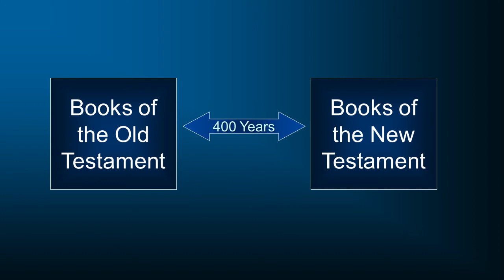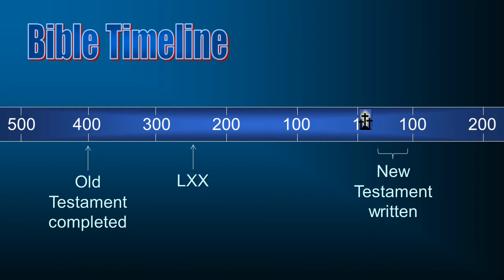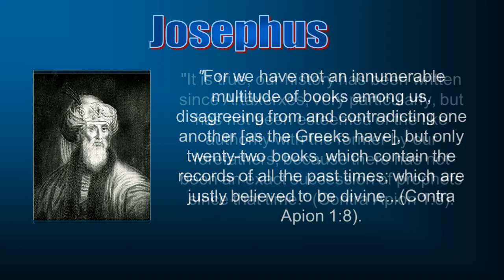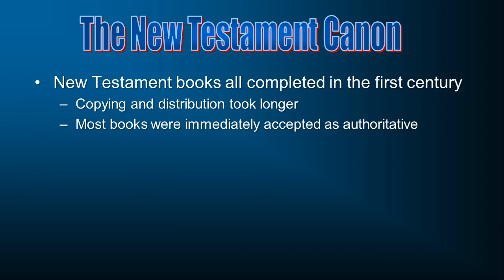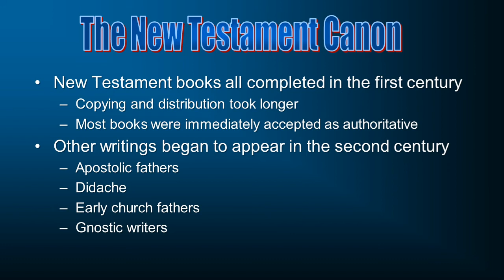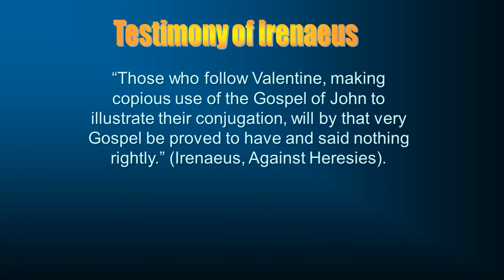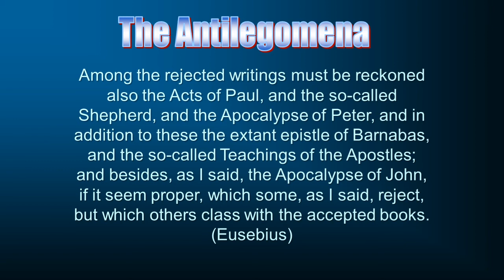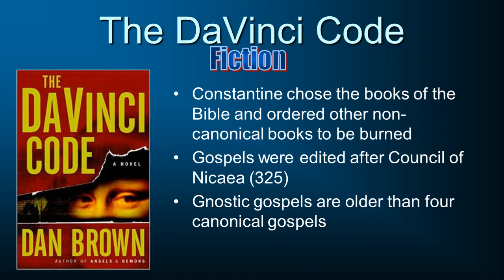Apologetics 5: Are the Right Books in the Bible?